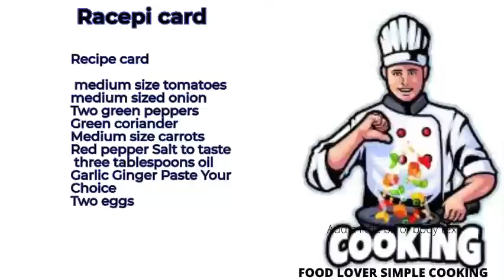Egg Recipe In A New Way By Zaini| Breakfast Recipe | Egg Potato Carrots Recipe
cooking with zaini
women fashion
kitchen products
women bags
MYPET North States Petyard Passags
and more